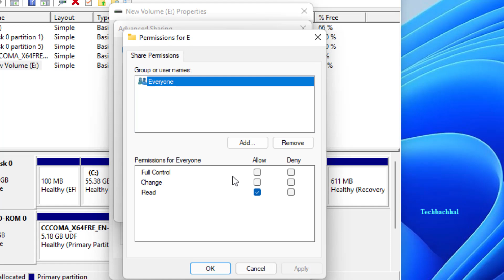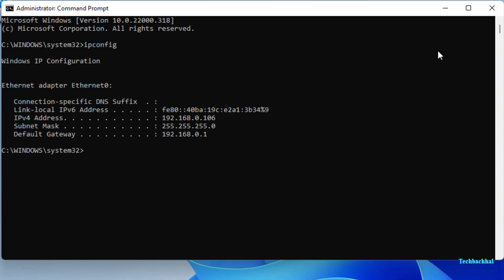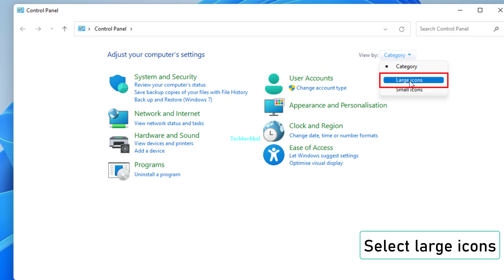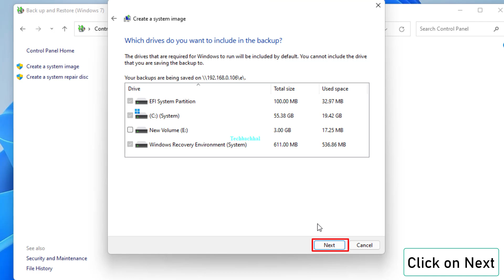How to Fix "Drive Not a Valid Backup Location" Error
Some users may see the error message "Drive Not a Valid Backup Destination" when attempting to backup files. Several factors, including an improper file path, a faulty or incompatible file system, a lack of disc space, or defective hardware, might contribute to this issue. The issues may be fixed, though, and those methods will be covered in this video.

00:00 Intro
00:14 Drive Partition
01:12 cmd for IPv4 Address
02:02 Run
02:33 Backup and restore setup
03:58 Outro

Command Used:
ipconfig